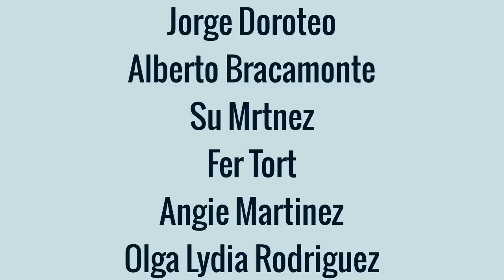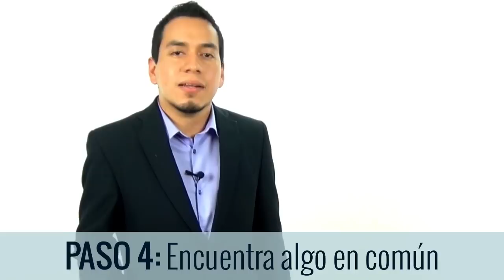#71 - De Qué Hablar Con Una Persona Que Acabas De Conocer - Victor Toscano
Victor Toscano - Como hablar con personas nuevas y romper el hielo con alguien que acabas de conocer.

Cómo Mejorar tus Habilidades Sociales, Empezar una Conversación, Conocer Amigos y Trabajar en Equipo... (Nuevo Video)

Los pasos a seguir son los siguientes:

3:16 PASO 1: ¿Cuál es tu objetivo y tiempo?

3:47 PASO 2: Mantén un estado de ánimo positivo.

4:32 PASO 3: Pregunta y escucha sinceramente.

6:35 PASO 4: Encuentra algo en común.

7:42 PASO 5: Deja el miedo a un lado y entrégate.

"Si este mundo fuera perfecto, muchas personas se quedarían sin tema de conversación."

Siempre habla de cosas positivas e inspira al otro a hacer los mismo. :)

Cada semana estaré publicando un nuevo video para ayudarte a descubrir tu propósito y convertirte en esa persona capaz de realizarlo: Con temas de: Crecimiento Personal, Comunicación y Liderazgo.

videos de liderazgo,
victor toscano,
video podcast 71,
video de victor toscano,
como hablar con las personas,
de que hablar con alguien nuevo,
como hablar con personas que no conozco,
tema de conversacion,
encontrar un tema de conversacion,
como socializar mejor,
como iniciar una conversacion,